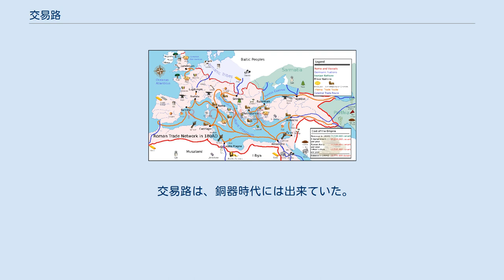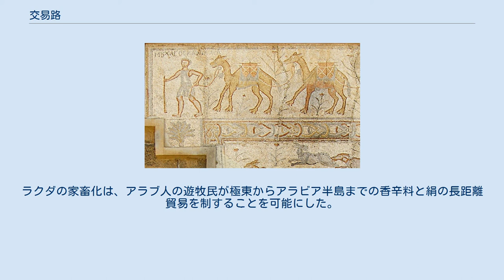交易路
西洋と東洋の間をつなぐ交易路シルクロード 世界遺産ボスラにある古代ローマのモザイク画。
キャメルトレインを引き連れる商人の図。
 西暦180年ごろのローマにおける主要貿易路と交易・観光資源 交易路は、商業活動を行う人々が交易を行う際に使用した物流経路である。
この交易路は陸上のみならず水上にもあり、遠くの市場まで商品を運び売買するのに使用された。
代表例としてシルクロードがあげられる。
 交易路は、銅器時代には出来ていた。
紀元前2千年紀中頃から紀元元年初め頃には、中国、インドなどの四大文明で主要な貿易路が生み出された。
長距離貿易で重要なことは、使役動物の家畜化、船などを次の水路へ陸路を使って運ぶ連水陸路運搬であった。
 紀元前2千年紀に現れた組織化されたキャラバンは、道中の殆どで飼料を得て遠距離まで至ることが出来た。
ラクダの家畜化は、アラブ人の遊牧民が極東からアラビア半島までの香辛料と絹の長距離貿易を制することを可能にした。
キャラバンの主な収益は贅沢品（絹・香辛料・琥珀・金など）で、安価な物は利益とならなかった。
鉄と青銅の生産技術の発展に伴い（文明の技術革新の分配で）新しい交易路が増加し始めた。